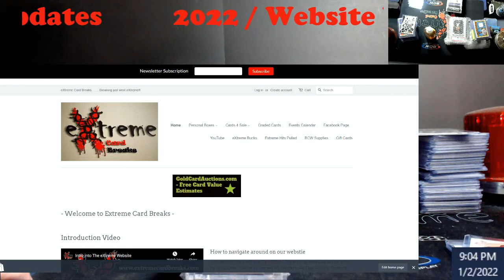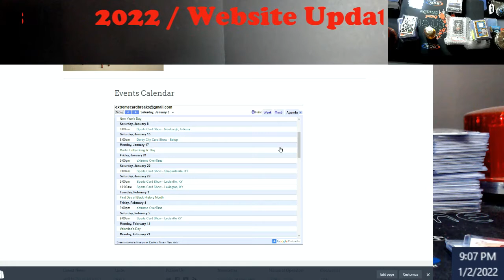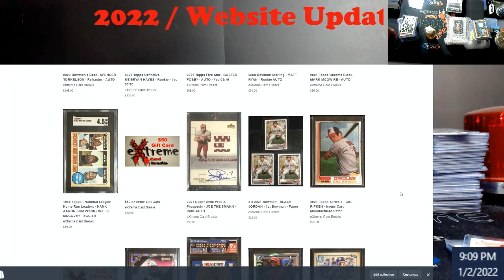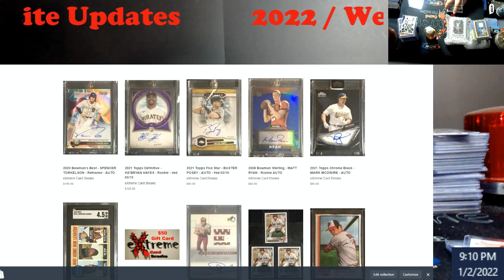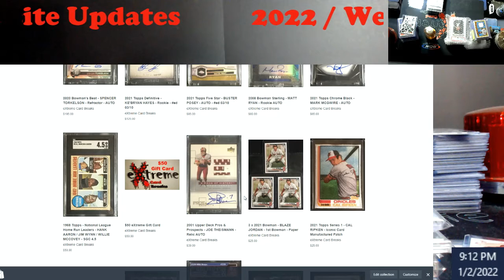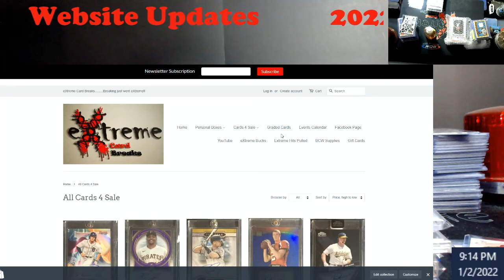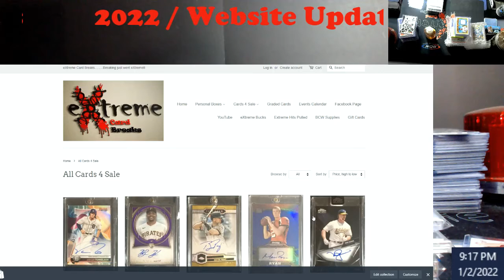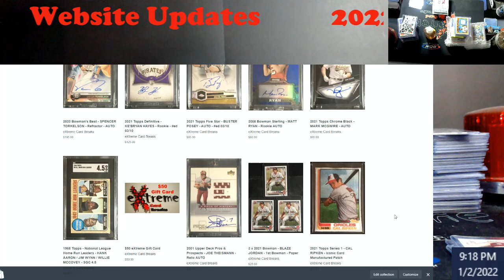Happy New Year - 2022 Changes - Cards added to the Website along with a Calendar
1811 N Dixie Ave #104

Who do I collect:
Roberto Clemente
Michael Jordan
Nolan Ryan
Sidney Crosby
Vintage Cards